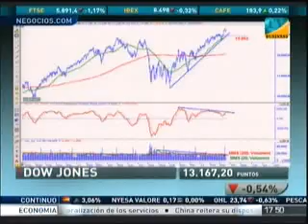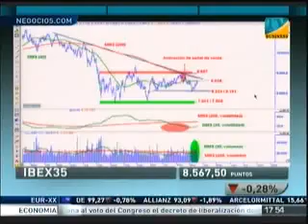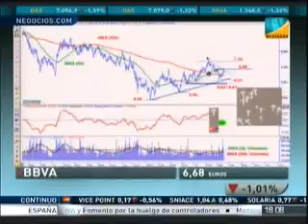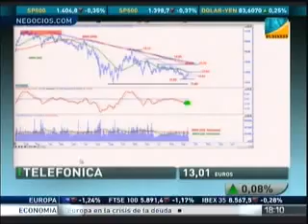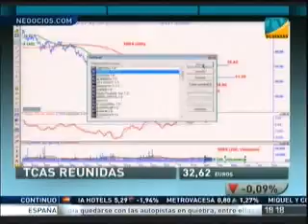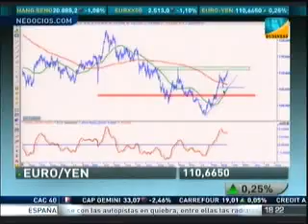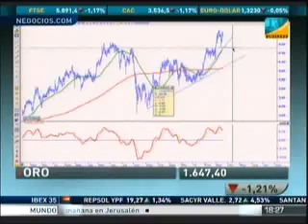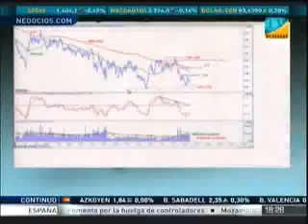Consultorio bursátil con Luis Ruiz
Luis Ruíz, analista de Estrategiasdeinversion.com, hablará bajo demanda de sus previsiones sobre la evolución de algunos valores bursátiles.